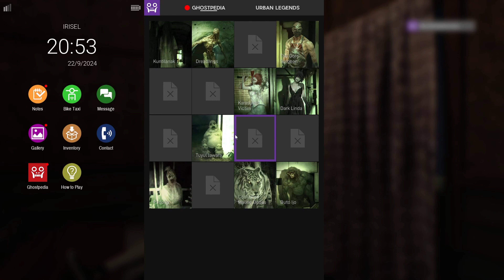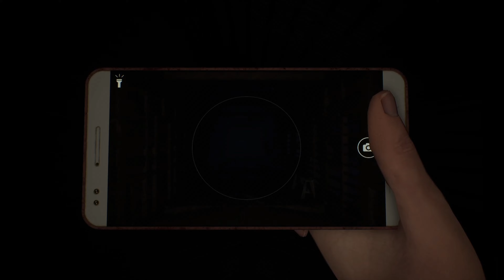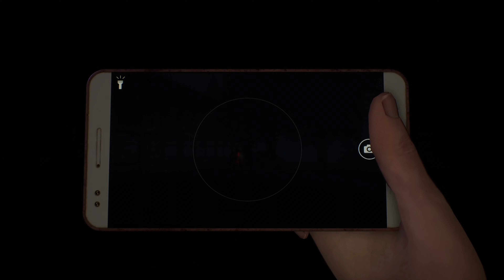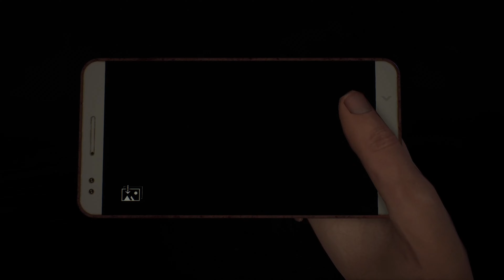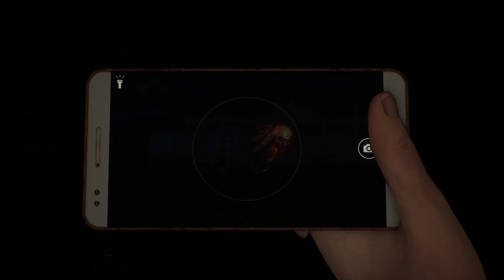Let's Play: DreadOut 2 - Ep #7: Tetty Spinecancer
Distant relatives, we only see her at special gatherings. She always brings live chickens